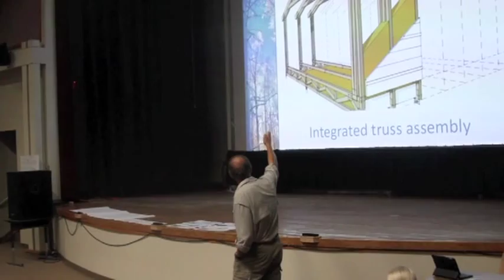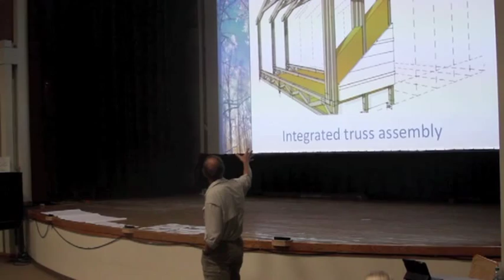Rebuilding in Galena, Alaska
A massive flood during spring Breakup devastated more than 90 percent of the homes in Galena, a community of about 400 on the Yukon River in Alaska. Now homeowners and emergency responders are figuring out how to rebuild the homes. The Cold Climate Housing Research Center has developed plans for energy efficient replacement homes that could improve the housing stock in the remote subarctic village.